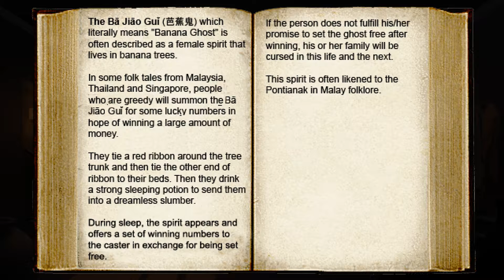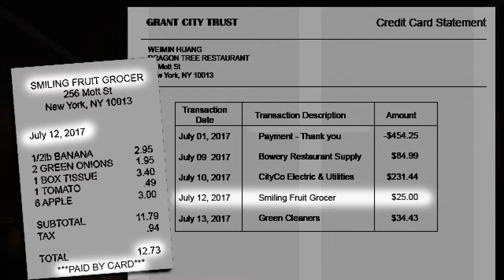Unavowed | Let's Play Ep.22 | The Other Side [Wretch Plays]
Let's play Unavowed!  We brew a tea to help us communicate with the "banana ghost", but once within the strange realm we find a very angry spirit and unexpected help from a familiar friend.